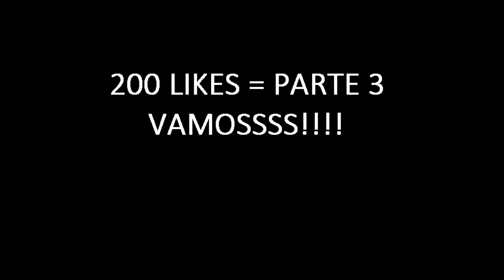TRANSFORMICE - FOTOS DE JUGADORES #02 [2021]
HOLA BROS 8)
GRACIAS! Ya no tengo meta de Suscriptores, ya es suficiente para mi :D

COMENTA: "Quiero un saludo"
Y en el próximo vídeo té mandare un saludito!.

1era- Qué tengas un buen Día, Tarde Y Noche!.

2da- Espero qué estés bien, Si tú estas bien, Yo también!

Y La "3era" Quiero decirte qué me importas mucho,
Porqué té tomaste unos segundo y leíste esto,
Te quiero mucho mi mejor sub.